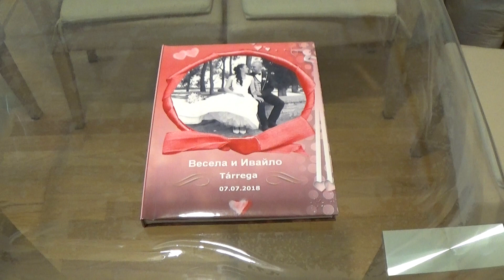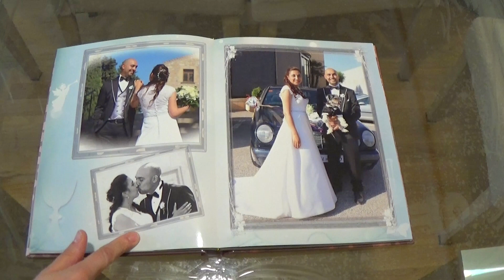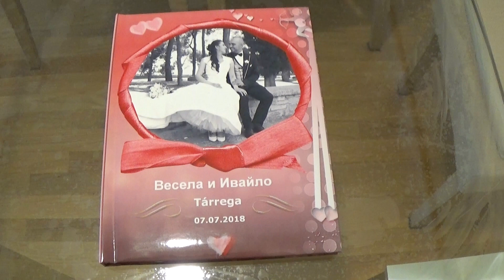Foto Álbum- Vesela y Ivaylo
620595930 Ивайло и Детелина